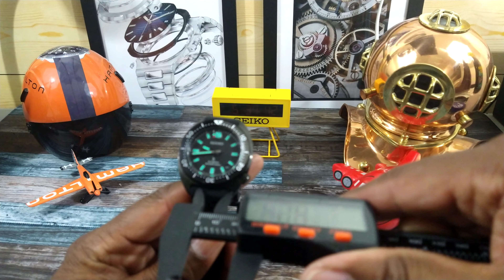Seiko Prospex SPB335 Black Series Night Vision Slim Turtle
Available At: